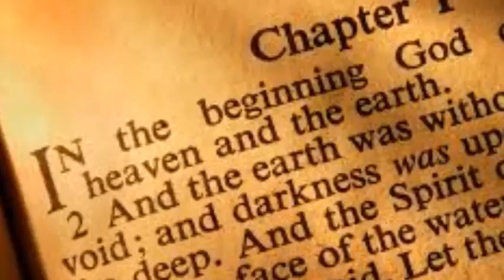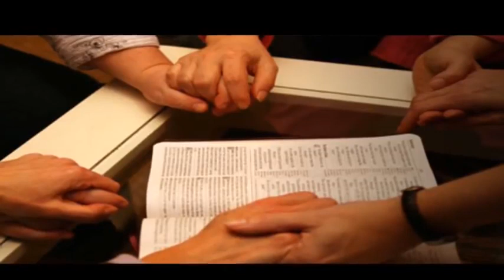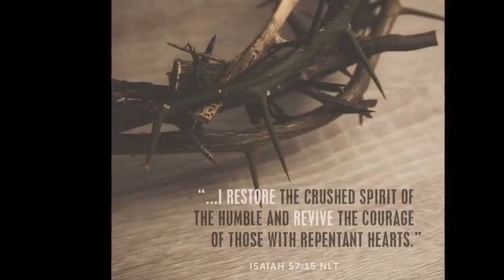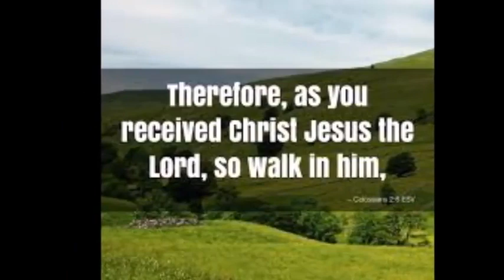TEMOIGNAGE DUN EX MODEL